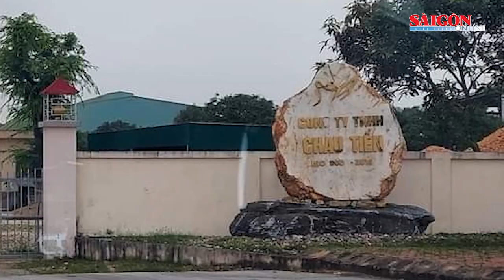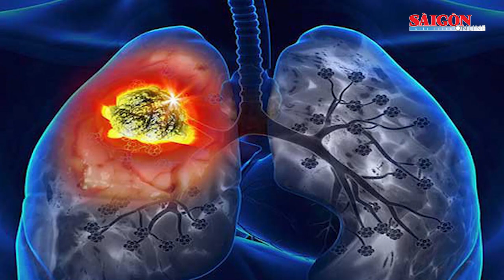Phụ huynh hành hung giáo viên vì hạnh kiểm của con bị trung bình | Tin nóng 12H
Tin nóng 12H ngày 26-5 của SGGPO có các thông tin: Điều tra người đàn ông chết bí ẩn; 8 người bị bệnh bụi phổi tại công ty chuyên sản xuất bột đá; Ô tô lao xuống hồ nước bên đường, 2 người tử vong; Phụ huynh hành hung giáo viên vì hạnh kiểm của con bị trung bình…